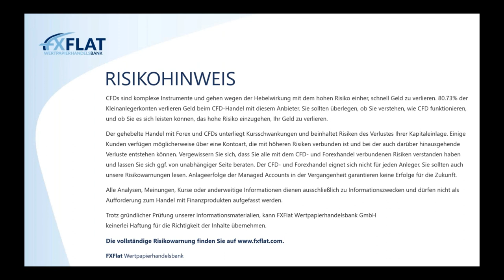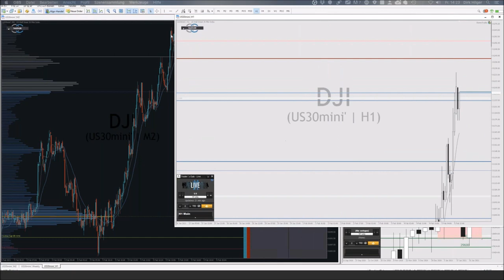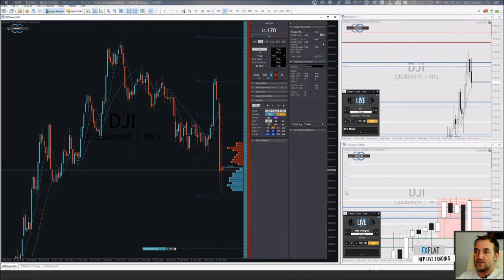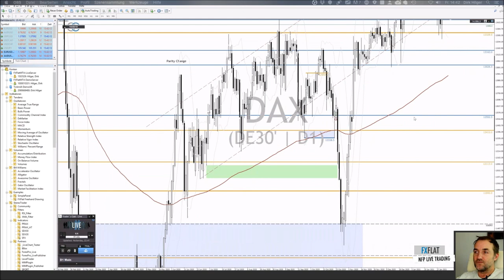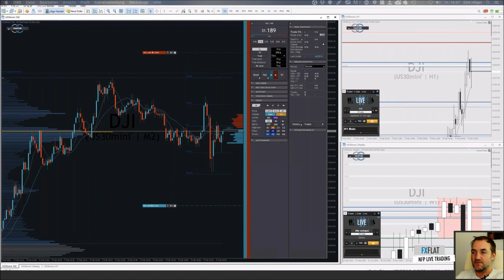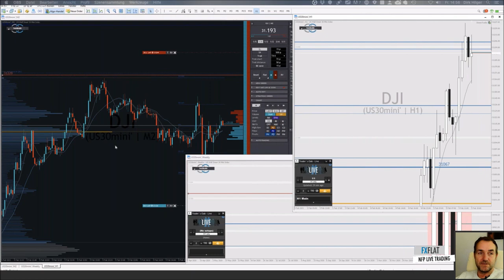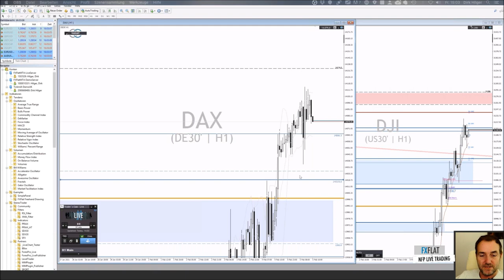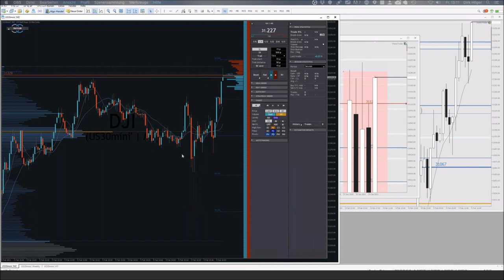Dirk Hilger - Non Farm Payrolls (NFP) Livetrading - 05.02.2021